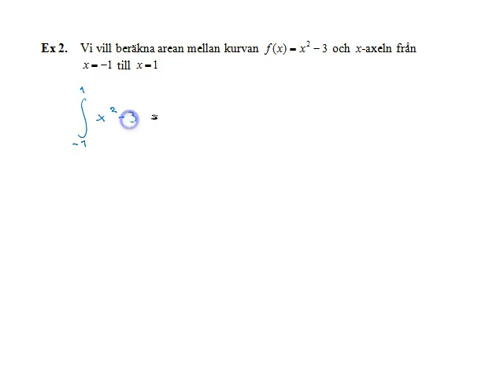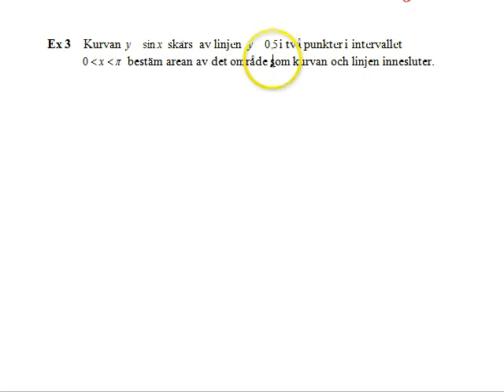Arean mellan två kurvor del 2